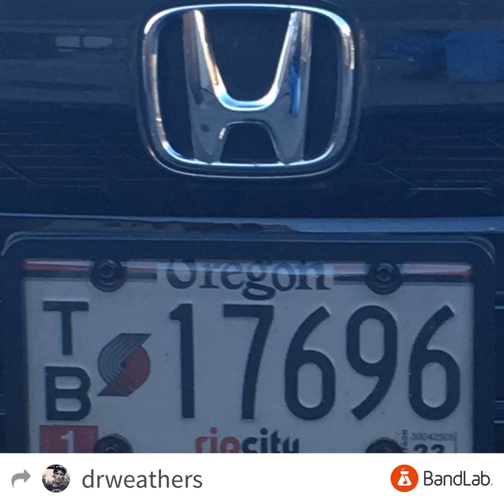Track Two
Track Two • drweathers sicgats cadillacblack freestylesavage hiphop bars #541